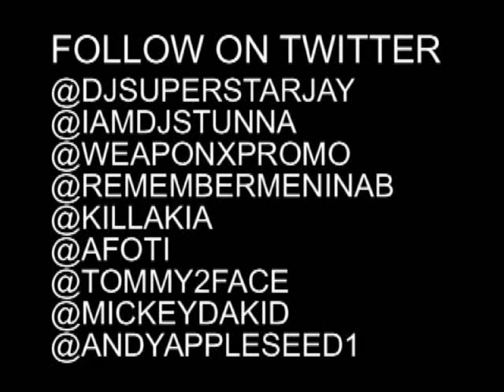Mighty Fuzz Young Interview on Superstar Radio